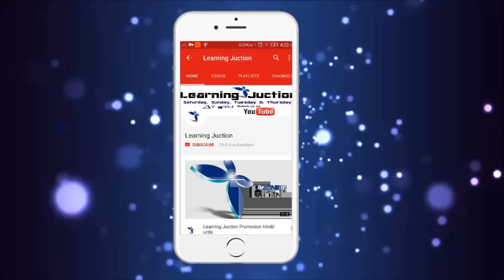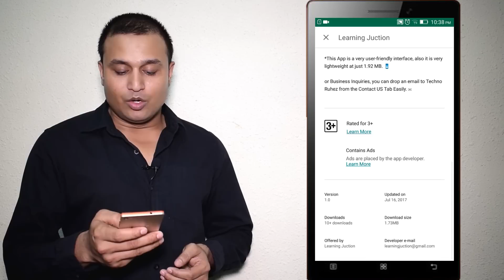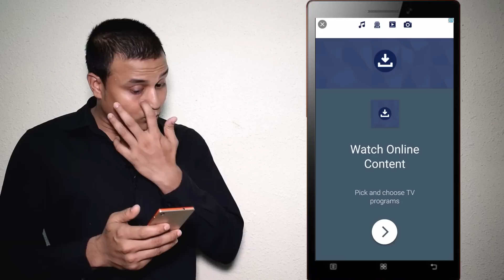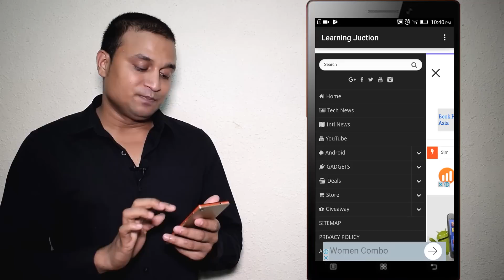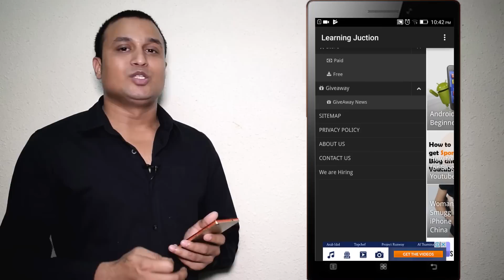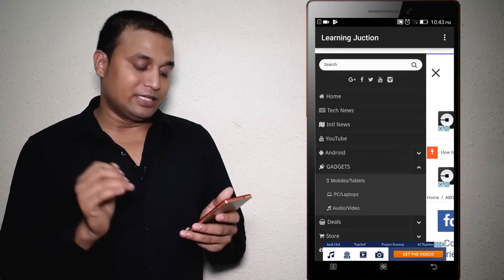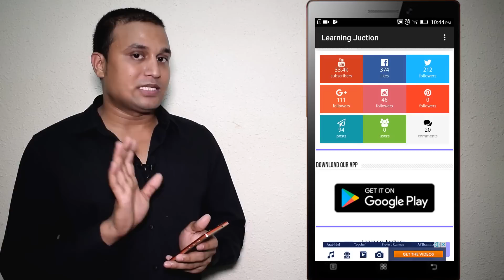Surprise review for all Learning Juction Viewers Must Watch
In This video, Surprise review for all Learning Juction Viewers  Must Watch

All advertising inquiries, bug reports, requests, ideas... please email

 If you find any content infringes your copyright or trademark, and  If you want it to be removed from this Channel or replaced by your original content, please email us to the address above.